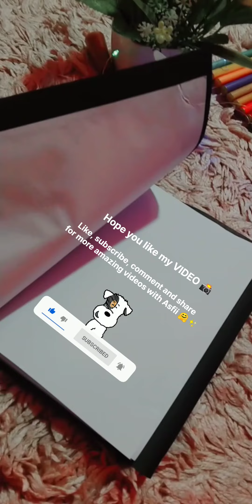How to make Greeting card 🤗|Easy and Beautiful 😍|with Asfii 🤗💜✨|Hope you like 🌈☺️✌️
if you can't understand the steps comment me sooo i can show it again 😌💜

GM BESTIEeeee. 💜

@lachimolala art academy 💜
@Hanna💜bts
@savage Tomboy army is here💢